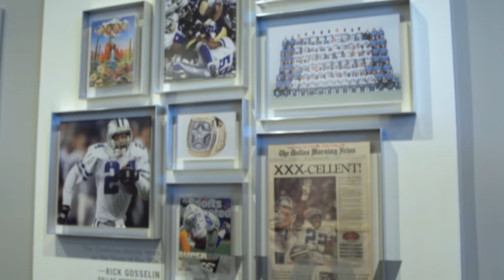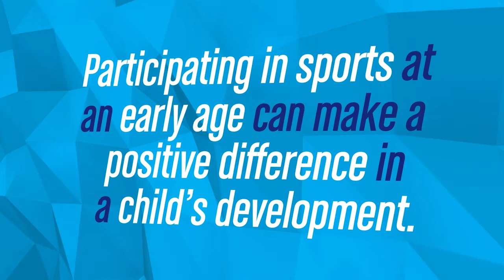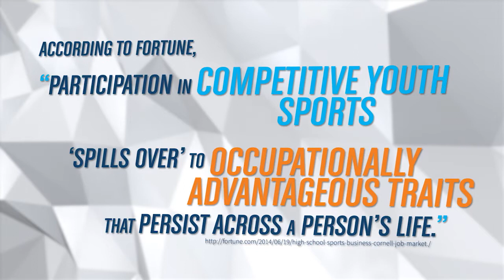Daryl "Moose" Johnston shares his PowerofSport story with San Antonio Sports